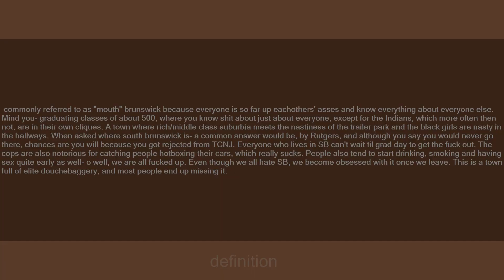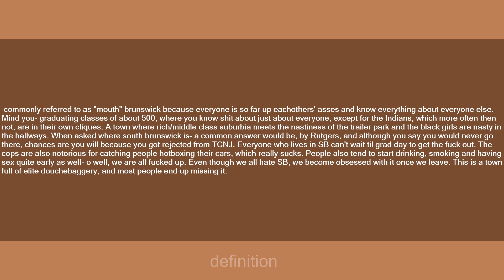south brunswick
Slang flashcards: